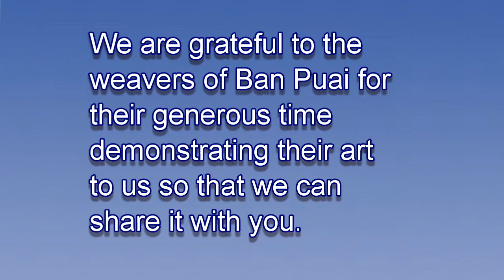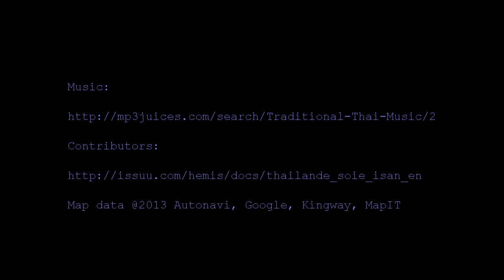The Silk Village: A Silk Weaving Documentary from North East Thailand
In the Thai village of Puai, women have been hand-weaving silk for generations. Using an ancient method called mudmi, the silk yarns are resist-dyed before the weaving takes place, creating of the intricate, colorful patterns that makes their silk fabric so special. The process begins long before the weaving stage, starting with the raising of silk worms which are fed exclusively on mulberry leaves, followed by the nurturing of the cocoons, then the spinning of silk yarn from the slender threads of the cocoon.